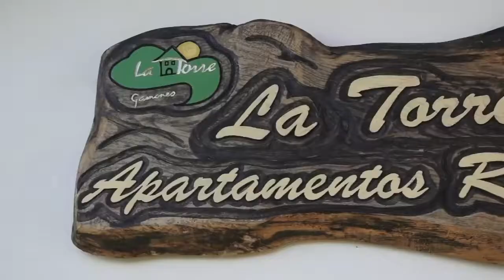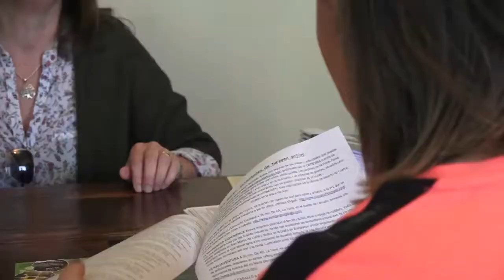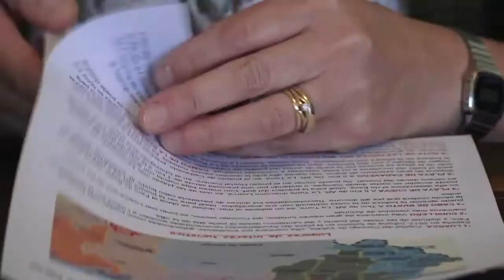Apartamentos Rurales La Torre - Gamones / Luarca / Valdés (Asturias)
:: es La Torre, elegidos por su calidad y por los buenos comentarios de sus clientes en todos los foros de Internet. :: Los apartamentos rurales La Torre están situados en un lugar estratégico de Asturias. Gamones está en una pequeña colina en plena naturaleza, cerca de las playas, a 5 minutos andando del pueblo vecino de Trevías. Estamos a mitad de camino entre dos de las villas marineras más bellas del occidente de Asturias, Luarca y Cudillero. Nuestra ubicación es óptima no solo para conocer el occidente y el resto de Asturias (parques naturales de Somiedo, Fuentes del Narcea, Picos de Europa, lagos de Covadonga,... ) sino también para conocer Galicia (encontrándonos a menos de 1 hora en coche). Todas las casas están completamente equipadas.